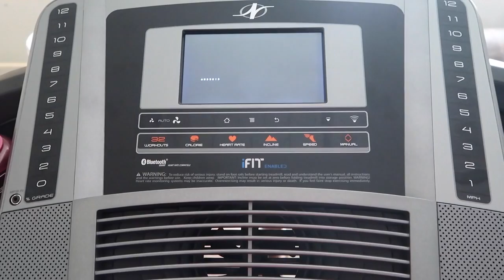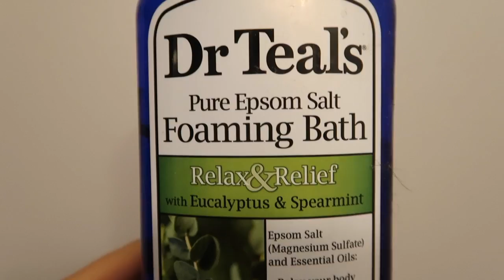RUNNING IN HAWAII + PERFECT BUBBLE BATH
What do you guys think of my new vlog opener!?

Cameras I use:
Canon G7x Mark II
Canon Rebel T5
GoPro Hero 4 Silver

Music credits